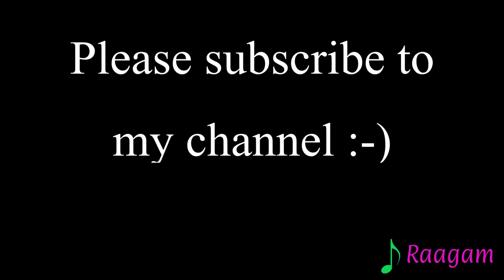Mazhathullikal Pozhinjeedumee | Female Raw Cover | Vettam | M. G Sreekumar | Dileep | Bhavana Pani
Song Name : Mazhathullikal
Lyrics : Beeyar Prasad
Singer : M G Sreekumar

Vettam is a 2004 Indian Malayalam-language screwball comedy film directed by Priyadarshan based on a screenplay he had co-written with Udayakrishna-Siby K. Thomas from his story. It was produced by Menaka through Revathy Kalamandhir and distributed by Swargachitra Release. The film stars Dileep and Bhavna Pani.

Produced by - Menaka
Screenplay by-  Priyadarshan , Udayakrishna, Siby K. Thomas
Story by-  Priyadarshan
Starring - Dileep, Bhavna Pani
Lyrics - Rajeev Alunkal , Beeyar Parasad, Nadirshah